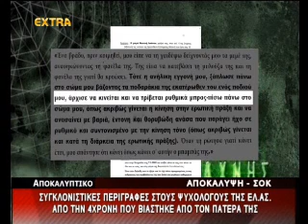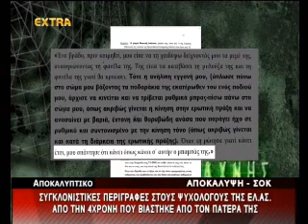2013 03 07 Extra Ειδήσεις